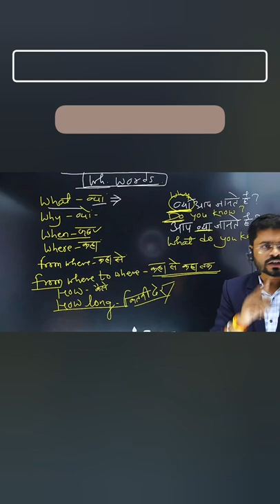How + Adjective = कितना | Short Trick | Wh family sentences | use of " how " by Ajay sir